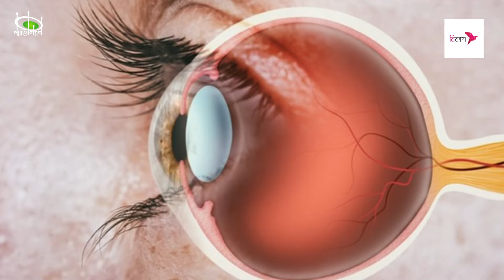সাকিবের চোখটা এত পোড়াচ্ছে কেন? | Why Shakib is struggling with his vision | Pavilion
দীর্ঘদিন ধরেই চোখের সমস্যায় ভুগছেন সাকিব। বদলে গেছে তার ব্যাটিং স্টান্স, হেড পজিশন। সাকিবকে এখন স্টান্স নিতে হচ্ছে এমনভাবে, যেখানে তার হেড পজিশন থাকছে অনেকটা মিড-অনের দিকে। এর প্রভাব কতটা পড়েছে সাকিবের ব্যাটিংয়ে? সাকিবের শটের রেঞ্জও কি কমে এসেছে? উত্তরগুলো জানাচ্ছেন রিজওয়ান রেহমান সাদিদ…